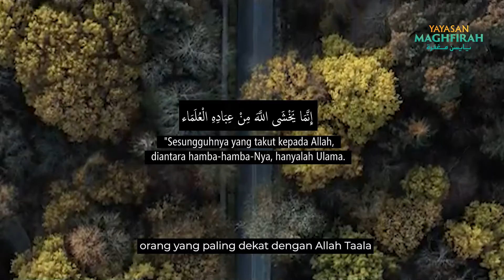ULAMA' PALING DEKAT DENGAN ALLAH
Ulama yang benar bukan sekadar memiliki ilmu dan disegani, tetapi nasihat alim ulama atas kebenaran wajib diikuti setiap umat Islam.

Allah SWT berfirman yang bermaksud: "Wahai orang yang beriman taatlah kamu kepada Allah SWT dan Rasul-Nya serta pemegang-pemegang urusan (agama) di antara kamu. Dan jika kamu berbeza pendapat tentang sesuatu perkara maka kembalilah kepada Allah SWT dan Rasul jika kamu benar-benar beriman kepada Allah dan hari akhirat. Demikian itu lebih baik dan merupakan rujukan yang sebaik-baiknya." (Surah an-Nisa ayat 59)

Pusat Dakwah Darul Maghfirah, Mesir berhasrat untuk melahirkan bakal ulama' yang berkualiti, balik berbakti kepada masyarakat. Inisiatif pembangunan Darul Maghfirah membuka peluang untuk anda berdakwah kerana membantu golongan fisabilillah yang berjuang menuntut ilmu. Membantu mereka seolah-olah membantu diri kita di akhirat  kelak.

Untuk maklumat lanjut dan berminat untuk menyumbang, tekan link di bawah sekarang,